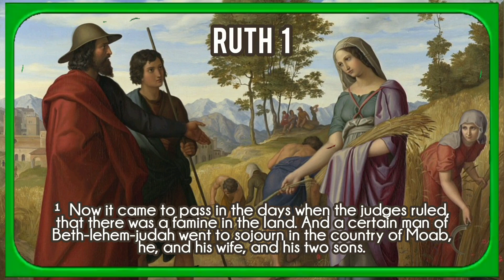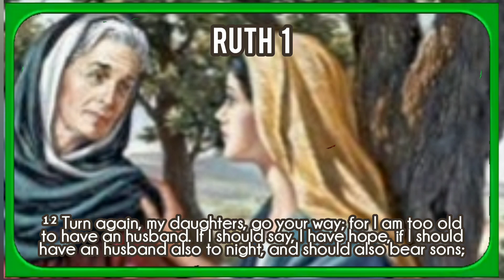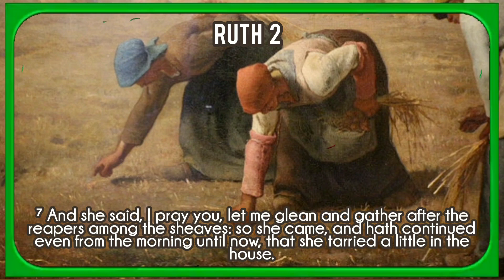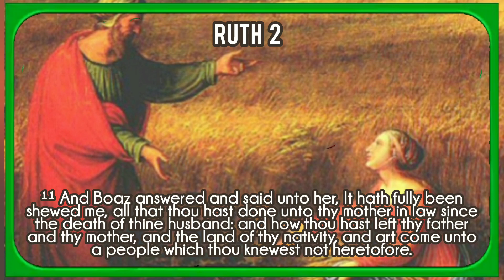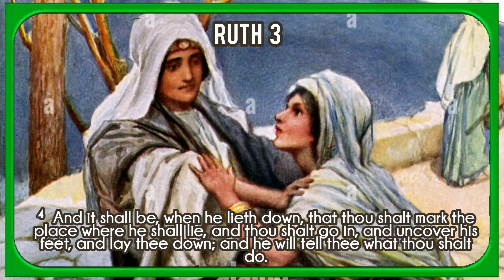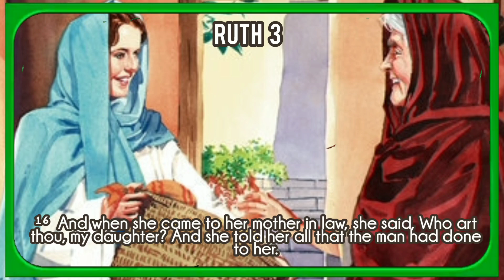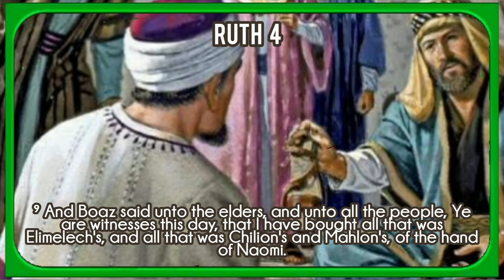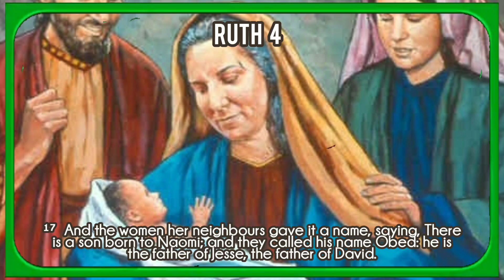The Holy Bible | Ruth 1-4 | KJV Audio with Text & Pictures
This is the holy book of Ruth. This is an audio recording (with text & pictures) from the King James Bible.

The Book of Ruth (@brew_language: מגילת רות, Megilath Ruth, "the Scroll of Ruth", one of the @ve_Megillot) is included in the third division, or the Writings (@tuvim), of the @brew_Bible. In most @d_Testament it is treated as one of the @storical_books and placed between @ok_of_Judges and @Samuel.

The book, written in @blical_Hebrew in the 6th–4th centuries BCE, tells of the @abites woman @th_(biblical_figure), who accepts @hweh, the God of the @raelites, as her God and accepts the Israelite people as her own. In @th_1:16–17, Ruth tells @omi_(biblical_figure), her Israelite @rent-in-law, "Where you go I will go, and where you stay I will stay. Your people will be my people and your God my God. Where you die I will die, and there I will be buried. May the Lord deal with me, be it ever so severely, if even death separates you and me."

The book is held in esteem by Jews who fall under the category of @nversion_to_Judaism, as is evidenced by the considerable presence of @az in rabbinic literature. The Book of Ruth also functions liturgically, as it is read during the @wish_holiday of @avuot ("Weeks").